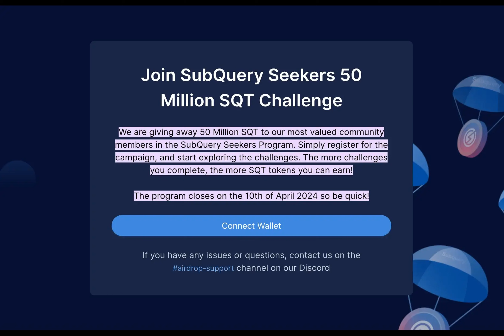Top Crypto Airdrops for February 2024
Crypto seems to be slowly recovering after a long winter in the market, and users are starting to adjust their investment plans according to the latest updates in the industry. While simply purchasing crypto is a great way to start your journey in this field, there also are other options to earn some digital assets and start trading them to get a profit.